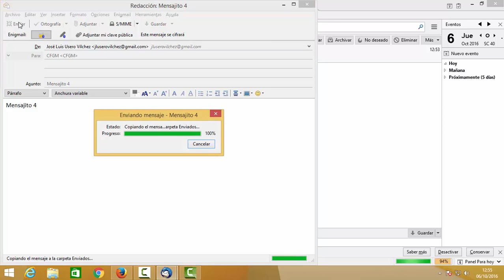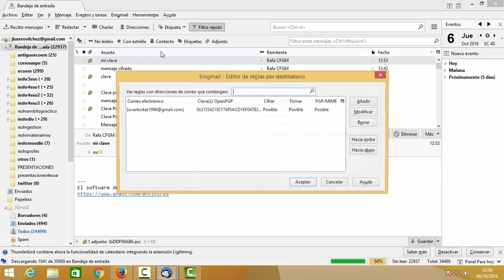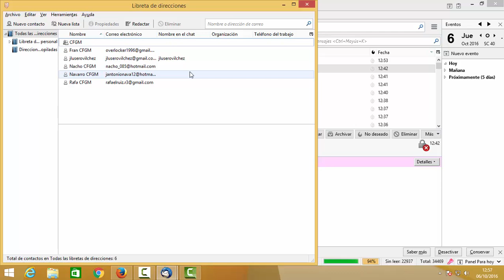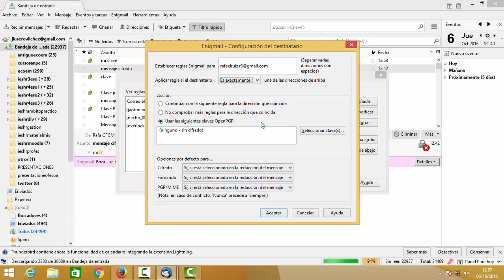Cifrado correo 04 Seguridad Informática CFGM